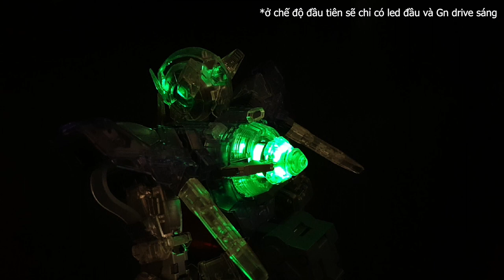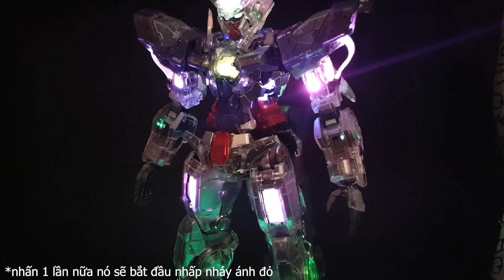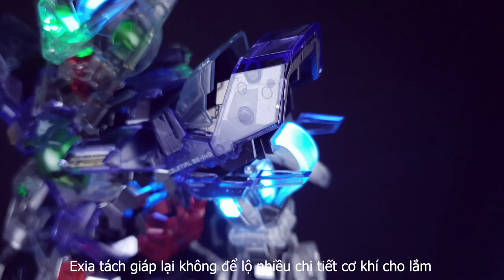[Review] PG 1/60 Exia Lighting model (Clear Armor)-Part 1| Tiếng Việt